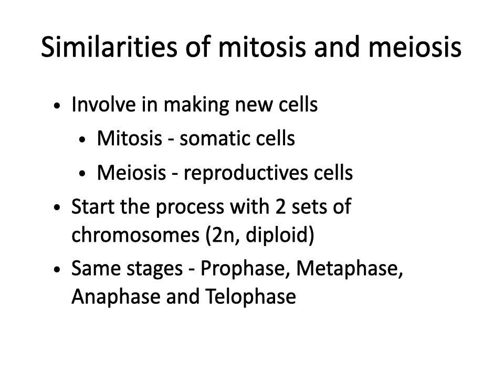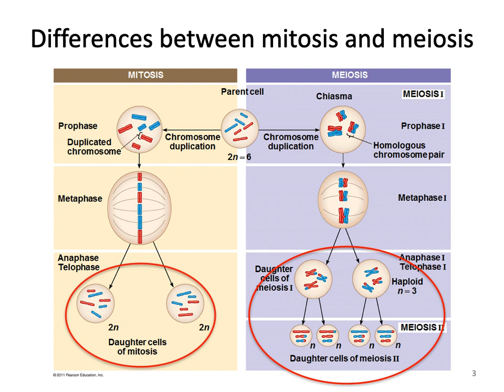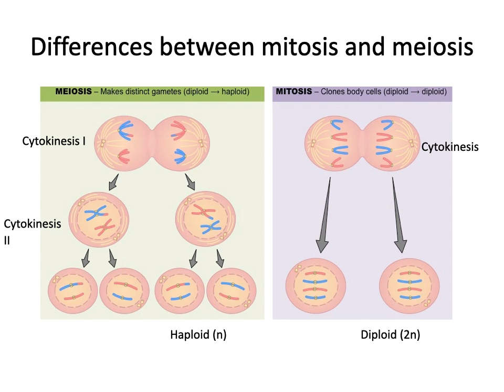Comparison mitosis meiosis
PART 4: CELL CYCLE & PROTEIN SYNTHESIS_COMPARISON MITOSIS & MEIOSIS

SPECIAL THANKS TO:
MADAM HUSNA ZULKAPLI